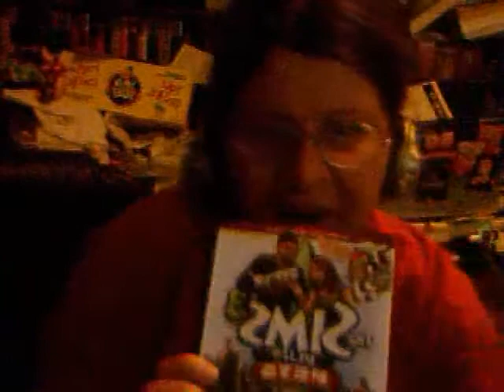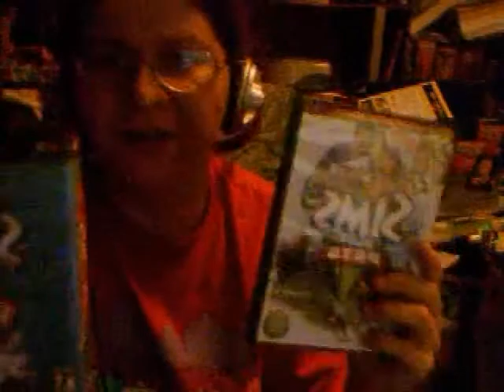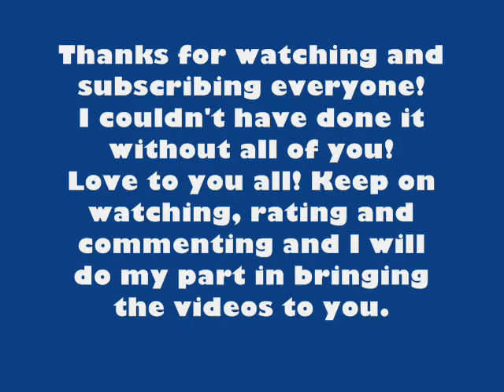VIDEO #200 by AVP60685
Greetings friends and fans,

This is my 200th video upload on youtube and it seems like yesterday where I was just opening up my account and looking for videos to put on my page since then I have gotten loads of various videos on my pages and lots of new friends along the way. In this video I talk about the various computer games I have been playing lately including Nancy Drew: Alibi in Ashes and the Back to the Future game. If you have any video requests please sent them to as soon as you can. And I will do the rest. Take care and thanks again for watching

AVP60685
A.K.A. ALYSIA